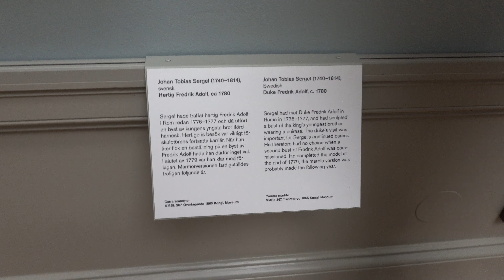2023.08.08 스웨덴 국립 박물관 National Museum Stockholm